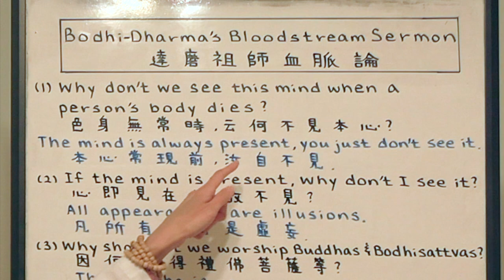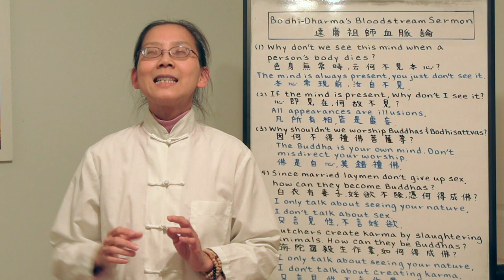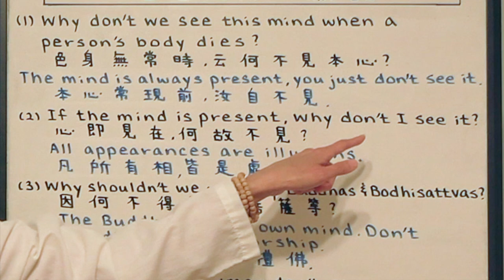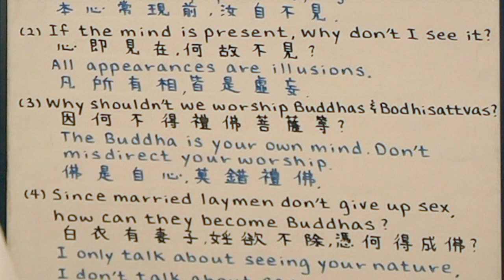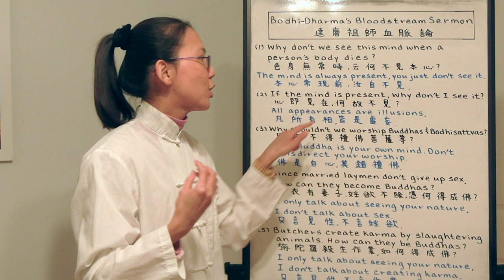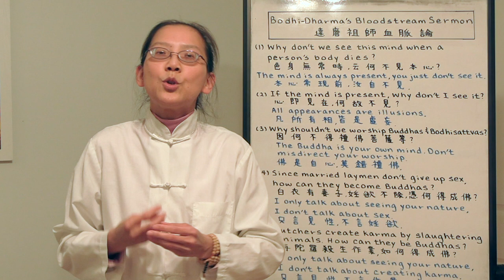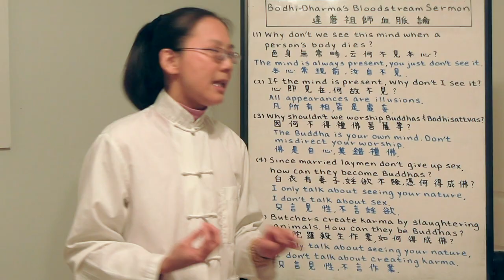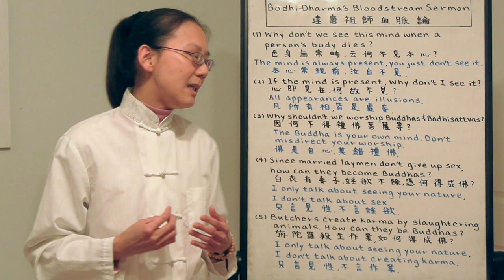Bodhi Dharma's Bloodstream Sermon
Tracy Kan lectures on, "Bodhi-Dharma's Bloodstream Sermon".